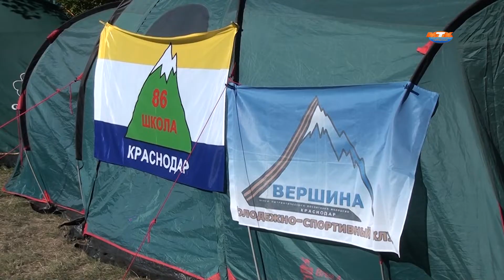Слет поисковиков в с. Безымянном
В окрестностях Горячего Ключа прошел слет поисковиков России. С участниками поисковых отрядов познакомилась наш журналист Наталья Стрельцова